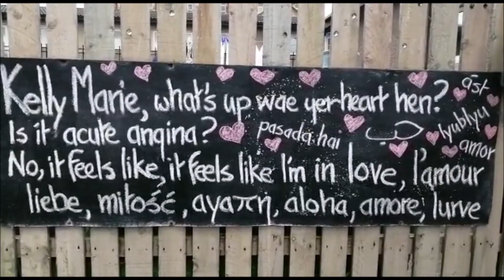Feels Like ah'm in Luv, Lockdown Luv Hearts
Tik tokkers go wild !